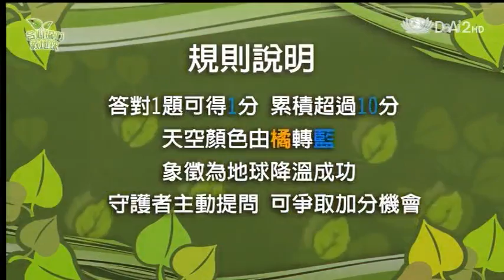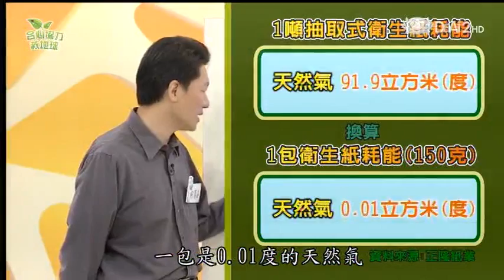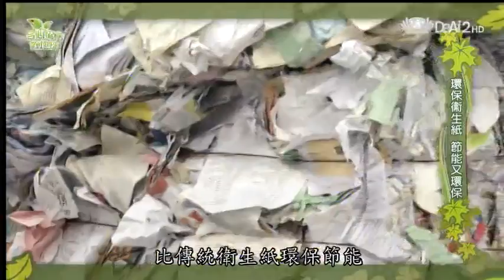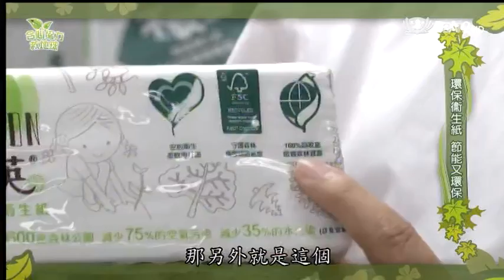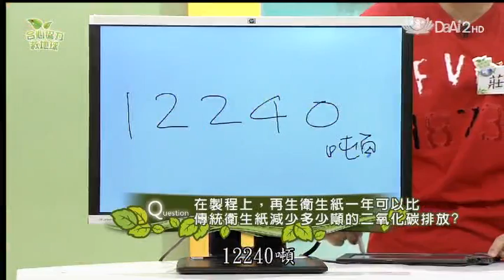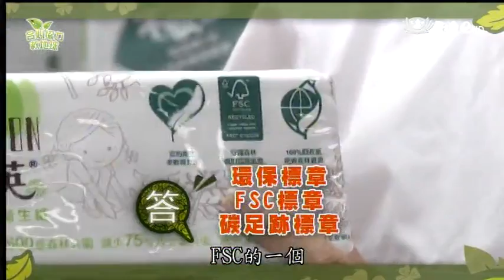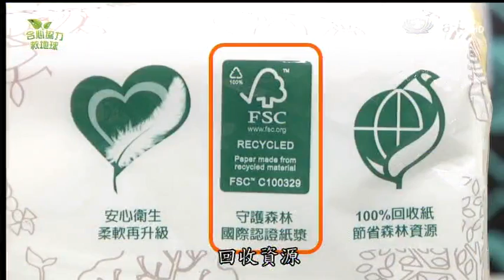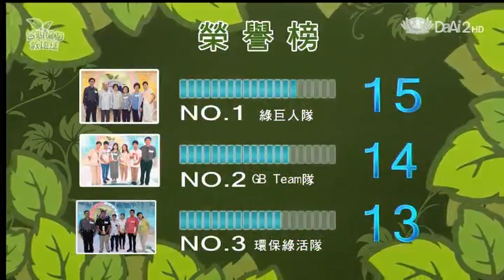20131111《合心協力救地球》衛生紙真耗能